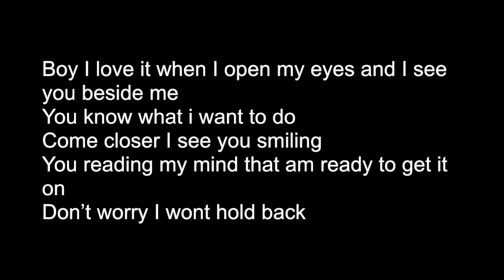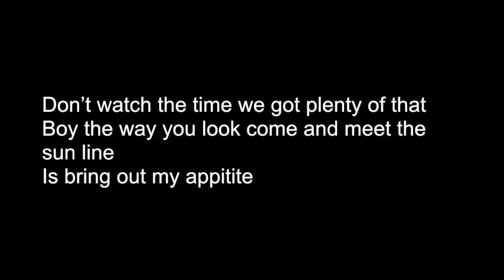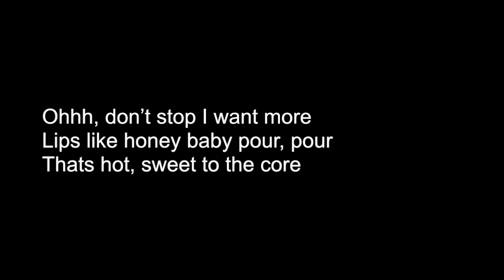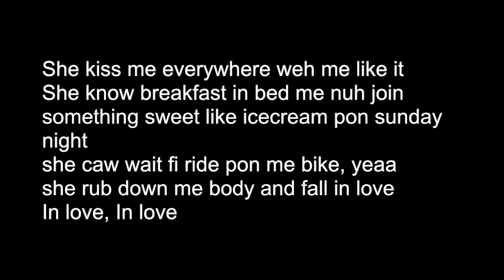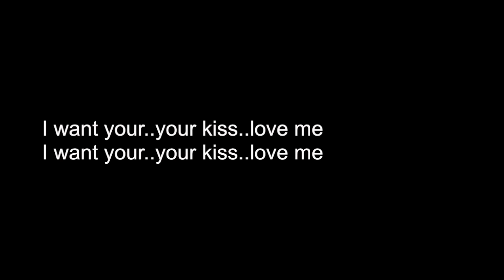Kisses for breakfast - Melissa Steel ft. Popcaan lyrics